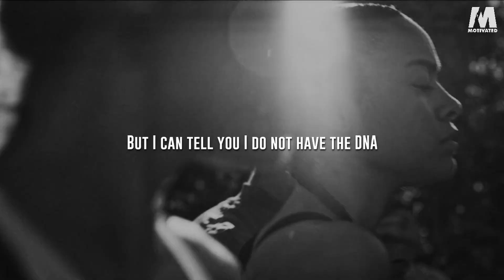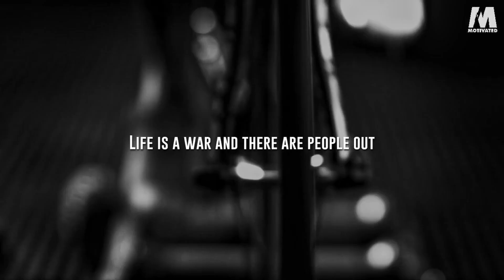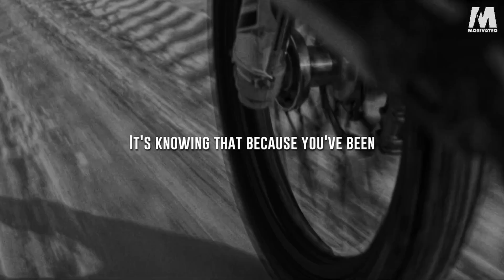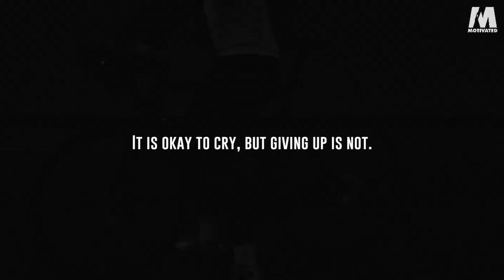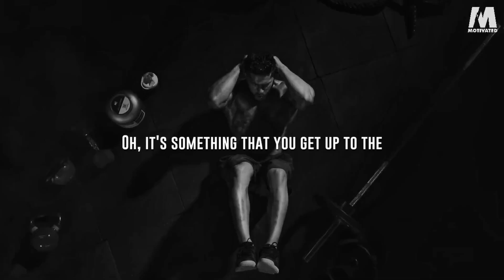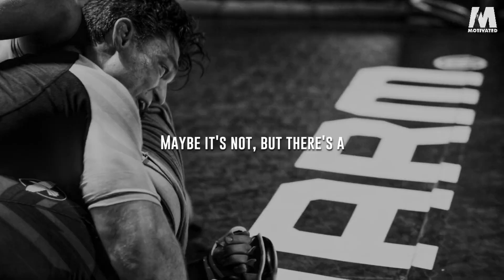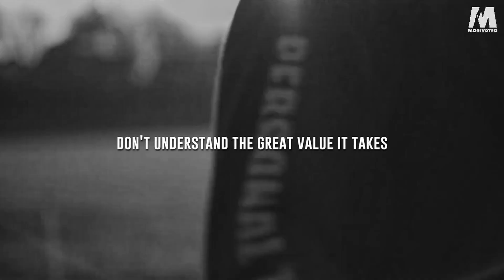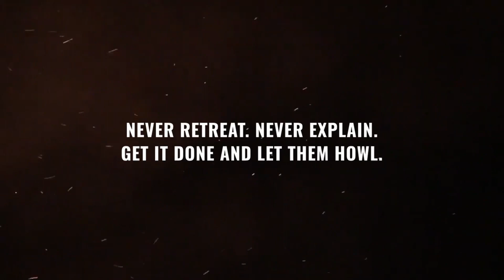Prove Them Wrong: Motivation How To Achieve What They Say You Can't || Motivated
Defy the Odds: "Do What They Say You Can't" | Inspiring You to Overcome

Ever been told you can't? "Do What They Say You Can't" dismantles this myth through powerful speeches by Jocko Willink, Denzel Washington, and other renowned speakers who have proven that limitations are often just an illusion.

This video will inspire you to push beyond what others say is possible, encouraging you to meet and exceed expectations. From personal anecdotes to actionable advice, these speakers share their journeys of turning doubt into determination and failure into success.

Your potential is limitless. Let's break barriers together and achieve what they say we can't.

►SPEAKERS
Jocko Willink,
Jeremy Anderson,
Muniba Mazar
Steve Harvey,
Joe Rogan,
Tyrese Gibson
Dry Creek Wrangler
David Goggins
Tom Platz

⏰Timestamps

00:00  Introduction: Overcoming Common Limitations
02:40  Embracing Hard Work and Persistence
05:15  Success Stories: Beating the Odds
07:50  The Power of Resilience and Perseverance

This video is about Prove Them Wrong: Motivation How To Achieve What They Say You Can't. But It also covers the following topics:

Breaking Barriers
Push Beyond Limits
High Achievement Motivation

Video Title: Prove Them Wrong: Motivation How To Achieve What They Say You Can't

Discover a world of inspiration and practical tips for unlocking the life you've always dreamed of.

✅  About Motivated.

Welcome to Motivated, your go-to YouTube channel for motivation and inspiration! Join us as we share real-life success stories that will inspire and prepare you to conquer the world.

Our carefully curated affirmations are designed to boost confidence and foster self-love.